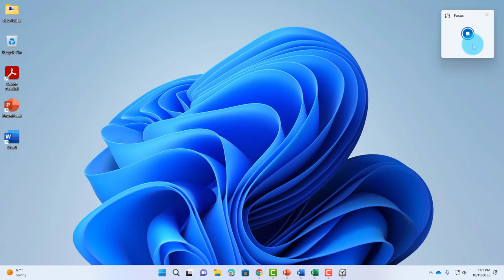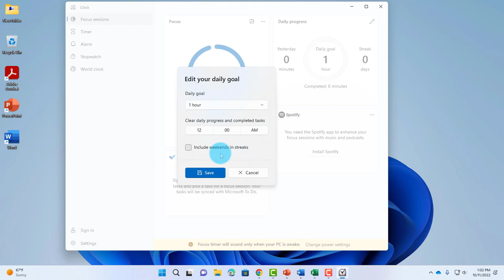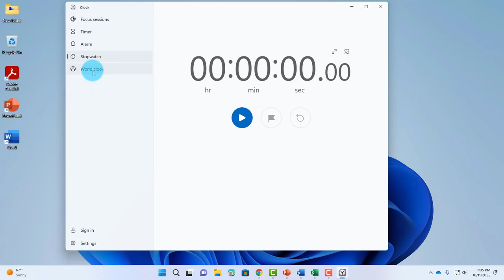Windows 11 22H2 Focus Mode Feature.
In this video I show you how to configure and use focus mode in windows 11 22H2. I show you step by step tutorial all the features of focus mode. You can limit distractions from notifications in focus mode. I show you how to configure focus mode. You can set time goals in focus mode. You can set alarms.